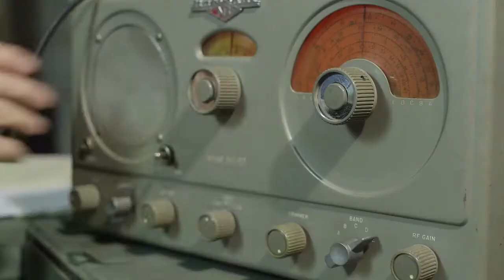ETC Scene 2 Rough Cut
Rough Cut of Scene 2 of Escape to Confluence short film. This is the Earth Force Command news reel.